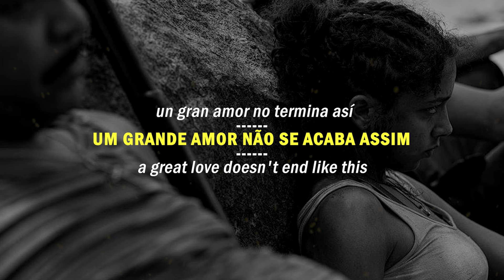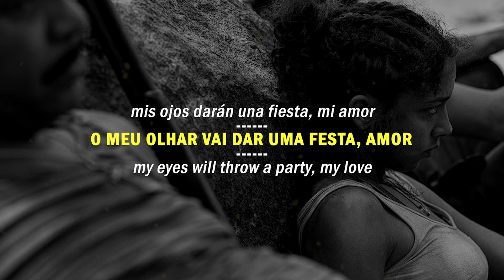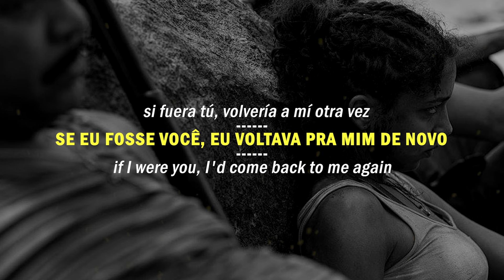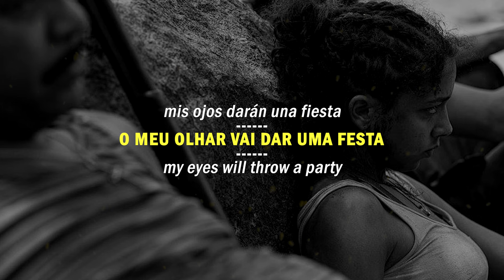Alice Carvalho - Espumas ao Vento - sub ESPAÑOL | ENGLISH Cangaço Novo New Bandits Soundtrack Amazon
Sei que aí dentro ainda mora um pedacinho de mim
Um grande amor não se acaba assim
Feito espumas ao vento
Não é coisa de momento, raiva passageira
Mania que dá e passa, feito brincadeira
O amor deixa marcas que não dá pra apagar

Sei que errei, tô aqui pra te pedir perdão
Cabeça doida, coração na mão
Desejo pegando fogo
E sem saber direito a hora e o que fazer
Eu não encontro uma palavra só pra te dizer
Ai, se eu fosse você eu voltava pra mim de novo

E de uma coisa fique certa, amor
A porta vai estar sempre aberta, amor
O meu olhar vai dar uma festa, amor
Na hora que você chegar

Desejo pegando fogo
Ah! se eu fosse você eu voltava pra mim de novo